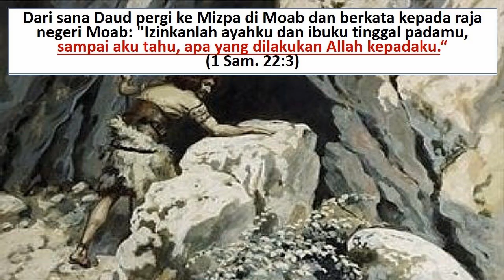ARTI KATA MIKTAM DI KITAB MAZMUR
Tahukah anda kata "Miktam" di kitab Mazmur??